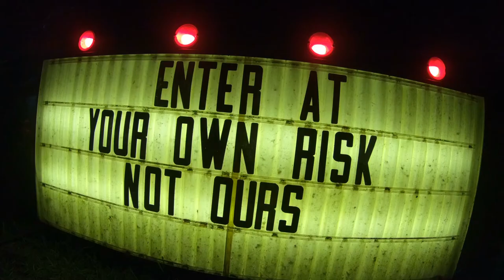PSYCHO PATH 2020 FACEBOOK BANNER VIDEO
JUST THE VIDEO THAT PLAYS AT THE TOP OF THE PSYCHO PATH FACEBOOK PAGE. THIS SEASON WILL BE HANDS DOWN THE BEST ONE WE'VE EVER HAD AND THAT IS SAYING A LOT. IT'S SCREAMING TERROR! MORE BLOOD. MORE PEOPLE TAKEN. MORE GRABBING. NO SHORT ROUTES FOR SNOWFLAKES. NO SAFE WORDS. NO MORE "SAFE NO CONTACT TOURS". THIS WILL BE SCARY AND YOU MIGHT FOREVER BE CHANGED BY THE THINGS YOU SEE, HEAR AND SURVIVE!